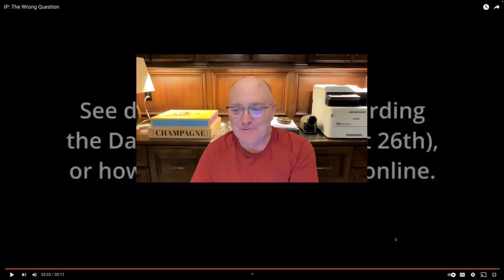KOL417 | Commentary on Larken Rose, "IP: The Wrong Question": Part 3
Kinsella on Liberty Podcast: Episode 417.

Last year Larken Rose and I appeared on Patrick Smith's Disenthrall show, after Rose had posted some videos criticizing libertarians who pirated the HBO show "The Anarchists" as "poopheads," even though he technically opposes IP. Or claims to. According to Rose, you should "throwing a couple dollars towards HBO" or something, to avoid being a poophead. He granted that someone pirating an already-leaked video file is not committing aggression (they have no contract with the creator), but they are a "jerk." Or "poop head." After all, the "creator" of the "content" put his "labor" into it and didn't "want it" to be pirated. And his "business model" depends on people "not pirating it."

Or something. So you are a "poophead" if you mess up their unrealistic business model.

This is my video commentary on his remarks.  Part 3 of 3.